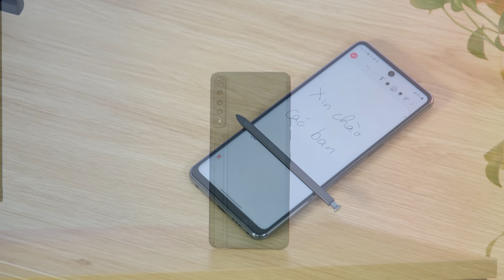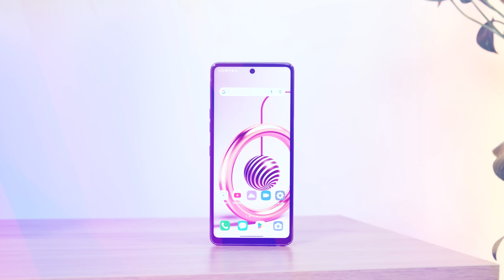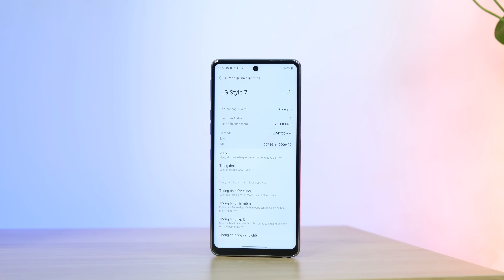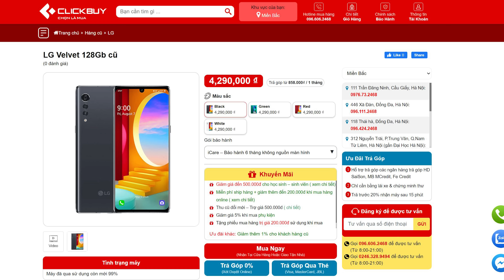Điện thoại 3 triệu rất ngon nhưng có tiền cũng khó mua!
Mua điện thoại chính hãng bảo hành cả rơi vỡ, vào nước trong 12 tháng đến Clickbuy